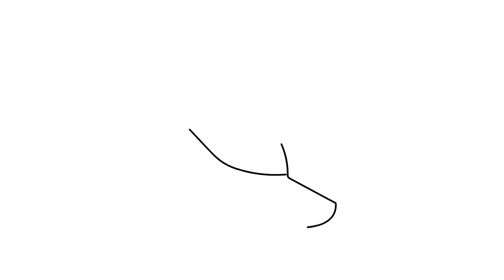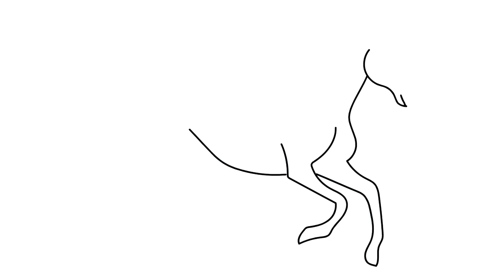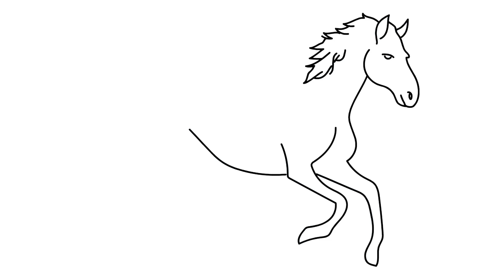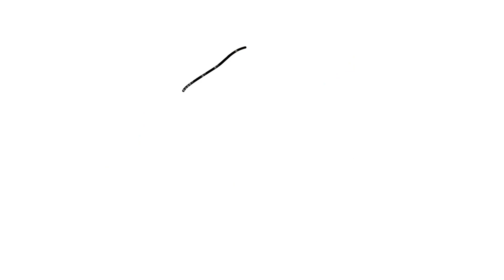How to Draw a Horse for kids ! Youtube Videos for Kids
How To Draw A Bike For Kids ! Easy drawing tutorial for kids ! Simple, Easy And Fun